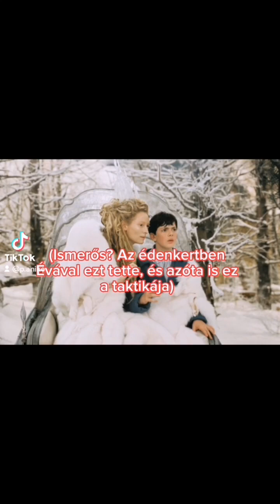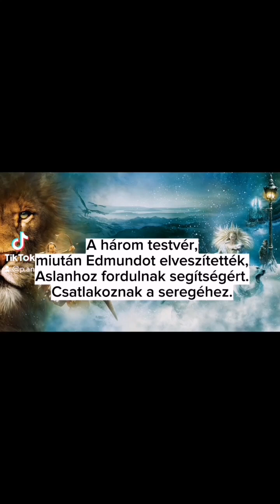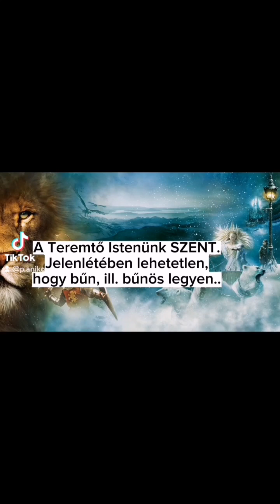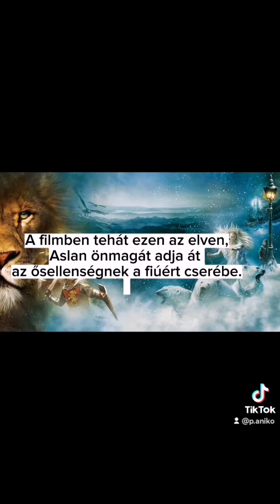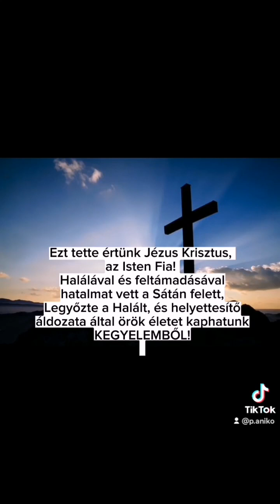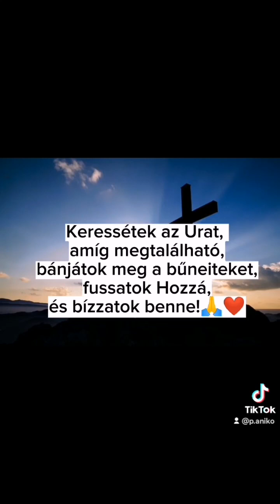Narnia krónikái, evangélium